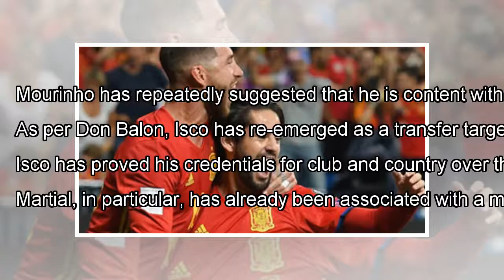Jose Mourinho wants to swap Marcus Rashford with 25-year-old star attacker: report By J.News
HomeNewsJose Mourinho wants to swap Marcus Rashford with 25-year-old star attacker: report Real Madrid's Sergio Ramos an...